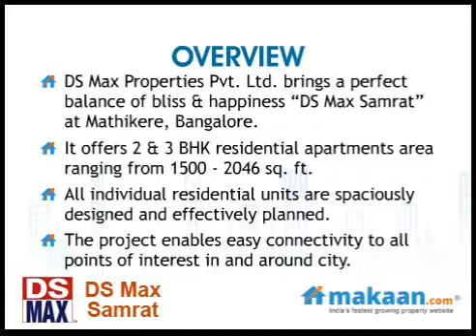DS Max Samrat by DS Max Properties in Mathikere, Bangalore, Residential Apartments: Makaan.com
- Makaan.com -- India's fastest growing property website. Take a virtual tour of DS MAX Samrat by DS Max Properties in Mathikere, Bangalore. 2 & 3 BHK Residential Apartments at Mathikere, Bangalore. Get best deals for DS MAX Samrat in Mathikere, Bangalore.